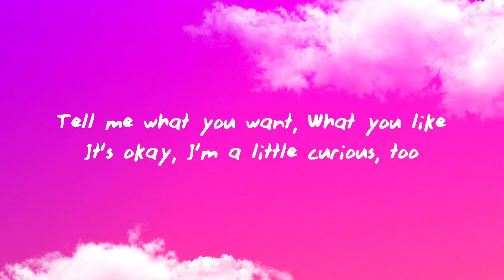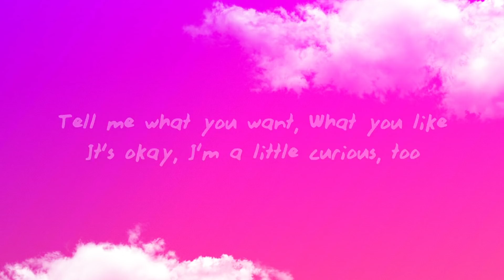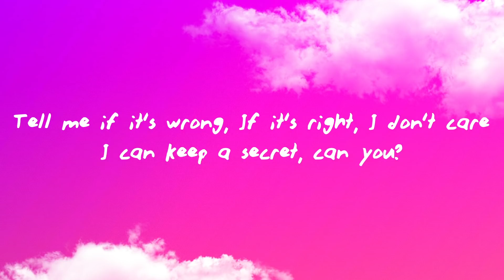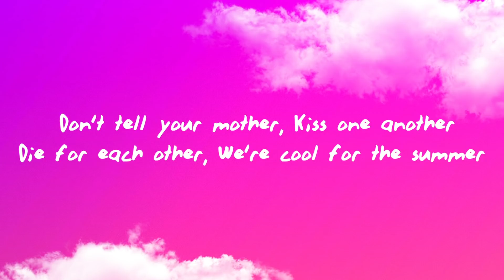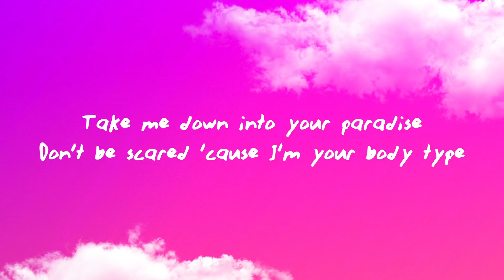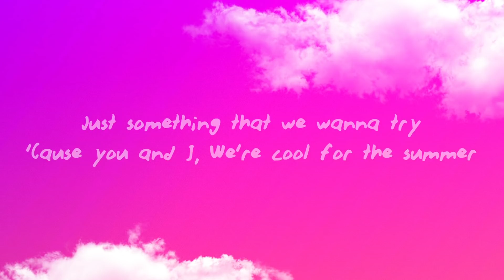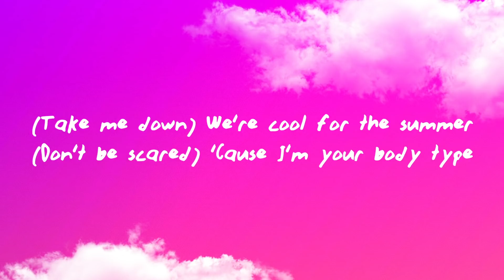Demi Lovato - Cool for the Summer (Lyrics)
(Ha)

Ooh, ooh

(Ha)

Ooh, ooh

(Ha)

Ooh